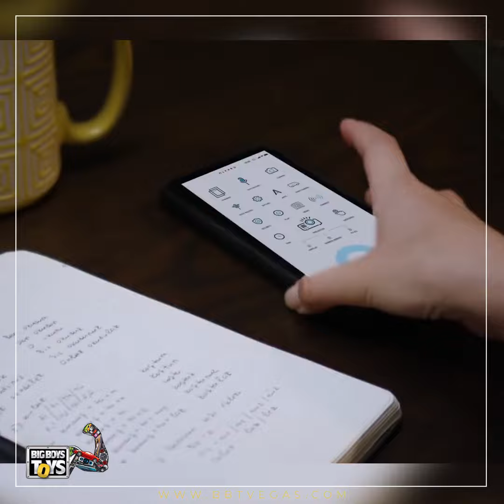How to make your life easy at work & at home?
Alfred - A personal digital assistant at your service. It can help project emails or presentations for you to ace at work.

It can wake you up with an alarm & also warn you of the weather conditions. Not just that it can also click pictures.
To exhibit such innovations, book your space at BBT 2022 from October 14-16, 2022 in Las Vegas.
Be there.